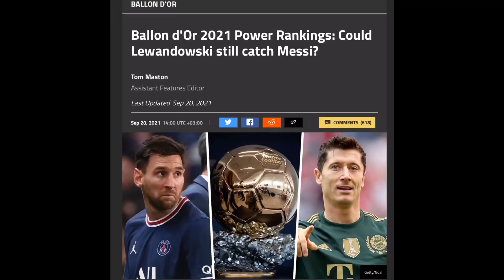میسی و بەرشەلۆنە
بارودۆخی و میسی و بەرشەلۆنە لە باشیدا نیە